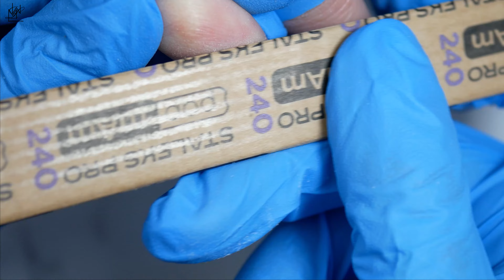Jak uzupełnić paznokcie przedłużane tipsami? UZUPEŁNIENIE TIPSÓW akrylo-żelem - krok po krok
UŻYTE PRODUKTÓW:
- cleaner Indigo,
- Magic nail prep Kabos,
- baza Indigo Protein,
- akrylo-żel Elisium Milky,
- kopytko, cążki i pilniki Staleks.